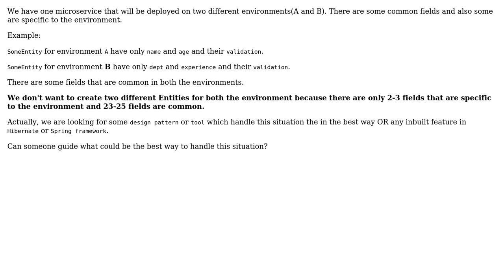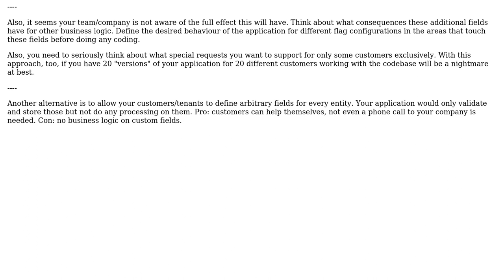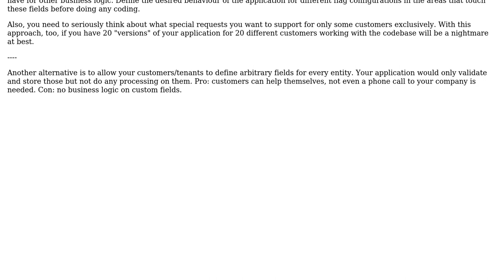Software Engineering: Best way to handle environment specif fields in Hibernate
With thanks & praise to God, and with thanks to the many people who have made this project possible! | Content (except music & images) licensed under CC BY-SA | Music | Images & others | With thanks to user Mehraj Malik user marstato and the Stack Exchange Network Trademarks are property of their respective owners. You are responsible for your own actions.